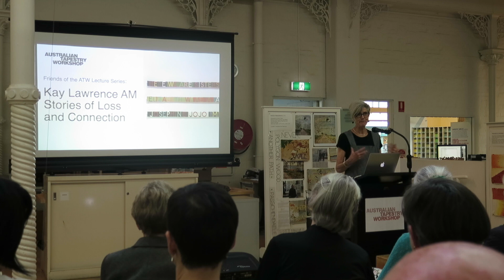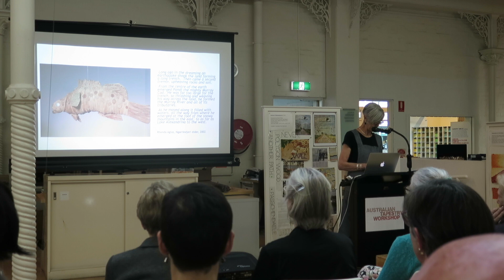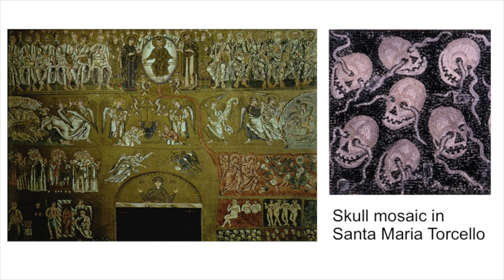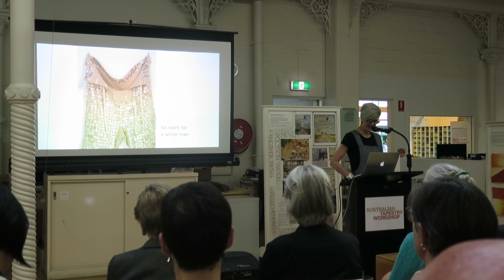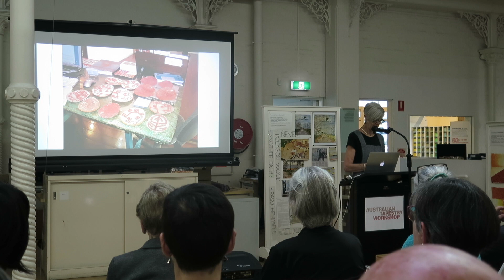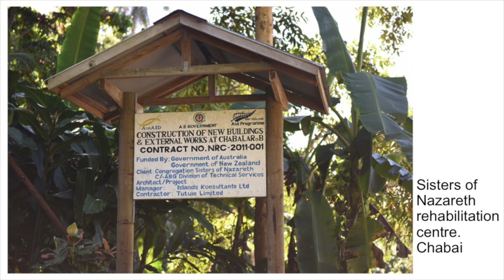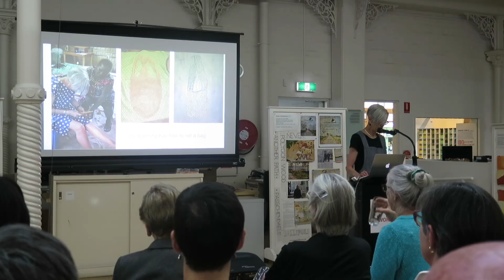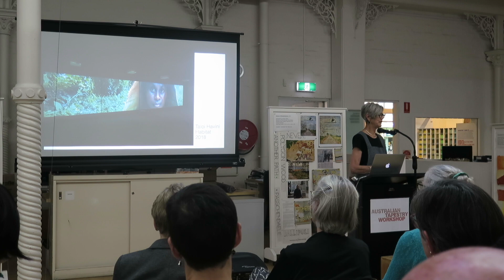Friends of the ATW Lecture Series: Kay Lawrence AM—Stories of Loss and Connection.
Kay Lawrence AM, Emeritus Professor at the South Australian School of Art, talks about three significant textile projects created in collaboration with other artists and communities and the resulting artworks communicate stories of loss and connection.

Lawrence will talk about her participation in three collaborative projects that engage with significant places in Australia and Papua New Guinea including ‘Weaving the Murray’ on the Murray River in South Australia; ‘This Everything Water’ in the Kimberley Region of Western Australia, and ‘Womens Wealth’ in the Autonomous Region of Bougainville. Lawrence’s work from the 'Womens Wealth’ project, ‘Here we are sisters’, was shown at the 9th Asia Pacific Triennial of Contemporary Art, Brisbane in 2018/19 and is currently on display in the ATW exhibition ‘Place Makers’.

Lawrence is highly regarded as a founding figure in contemporary Australian textiles. She is known for works ranging from large-scale hand-woven tapestries to multimedia textile installations. Lawrence studied painting and printmaking at the South Australian School of Art and tapestry weaving at the Edinburgh School of Art. Her work has been exhibited extensively in Australia and overseas and she has completed a number of major commissions, including two works for the national Parliament in Canberra in 1988. For her work on the Parliament House Embroidery, she was made a member of the Order of Australia (AM) in 1989. Kay is an Emeritus Professor in the School of Art Architecture and Design at the South Australian School of Art; Former President of Craft Australia; Former National Executive of ACUADS Australian Council of Art and Design Schools and a board member of the ATW.

WARNING: ABORIGINAL AND TORRES STRAIT ISLANDER VIEWERS ARE WARNED THAT THE FOLLOWING PROGRAM MAY CONTAIN IMAGES AND VOICES OF DECEASED PERSONS.

THE AUSTRALIAN TAPESTRY WORKSHOP RESPECTFULLY ACKNOWLEDGES THE YALUK-UT WEELAM CLAN OF THE BOONWURRUNG PEOPLE AS THE TRADITIONAL OWNERS OF THE LAND ON WHICH ATW STANDS.